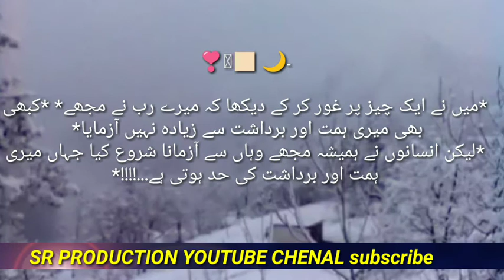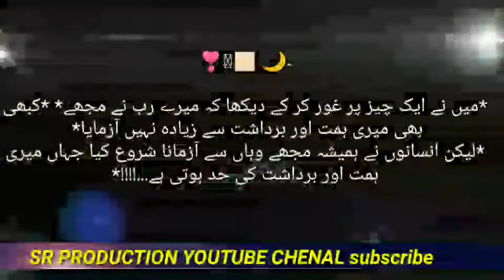Ohooo bol nhe sakta gonga nikkah ka Hejab o Qabol kaisy kryga || deaf man || ایس آر پروڈکشن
bol nhe sakta  gonga nikkah ka Hejab o Qabol kaisy kryga || deaf man || ایس آر پروڈکشن